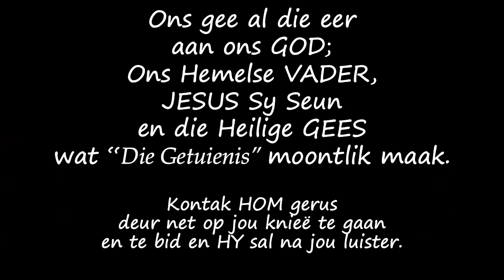Ek was weggegee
Jan Moolman was weggegee as kind. Op die ouderdom van 40, ontdek hy eers sy regte familie. Maar alles werk ten goede vir wie die HERE lief het.

Musiek:
Purple Planet:

Youtube Library